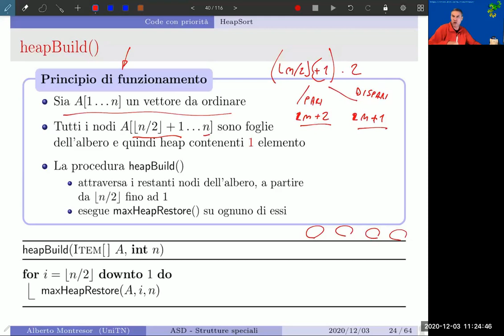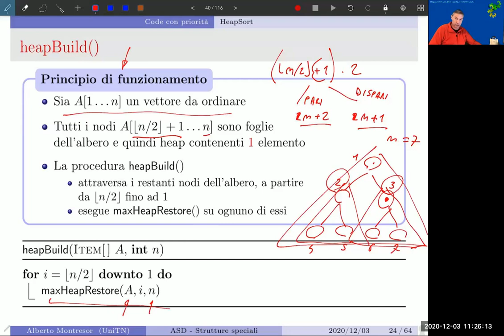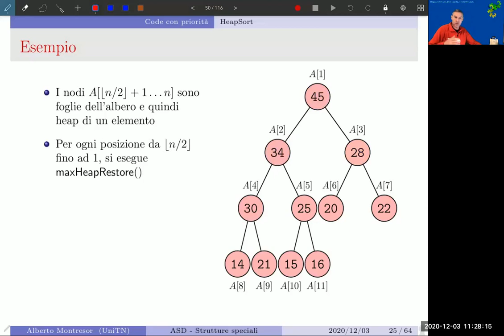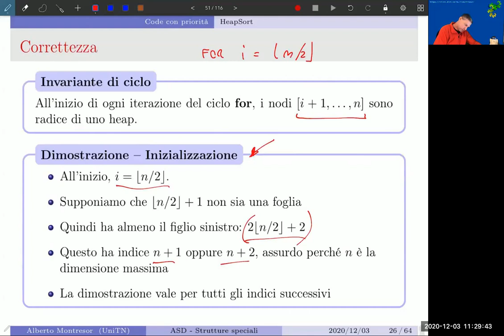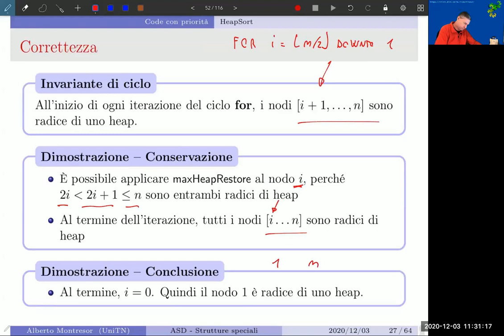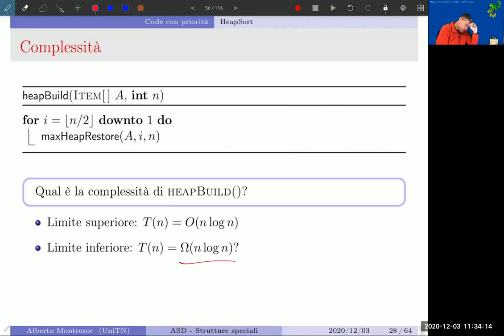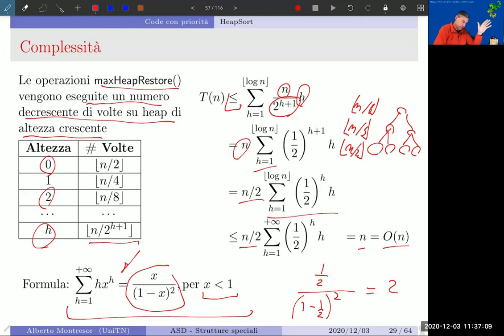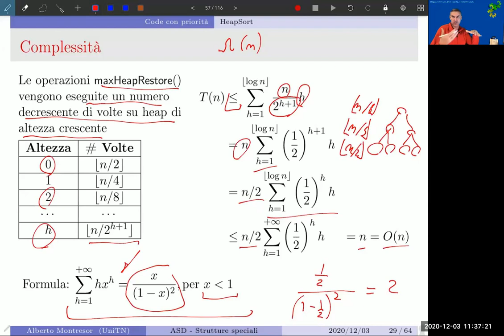12 - Strutture dati speciali - Heapsort - heapBuild()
Descrizione della procedura heapBuild(), utilizzata dall'algoritmo HeapSort. Correttezza e complessità.

03/12/2020 - Parte 4